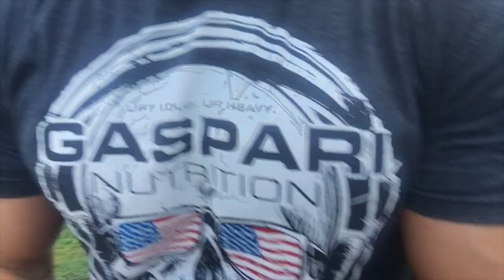Тампа - Скорпионз ВЛОГ - VLOG # 3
Тампа - Скорпионз ВЛОГ - VLOG 2